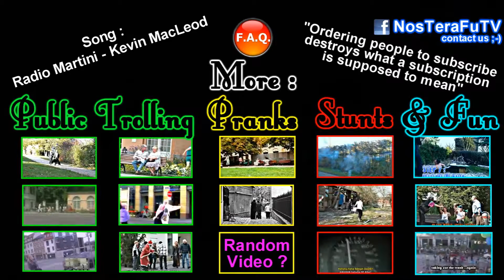Furzventskalender #24 - Das gelöschte Prank Video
Frohe Ostern! Ein Video aus 2011, welches aus Essensverschwendungs und Asozialitätsgründen nich mehr so ganz den Test der Zeit übersteht.
Für Nosterafurz reicht's.